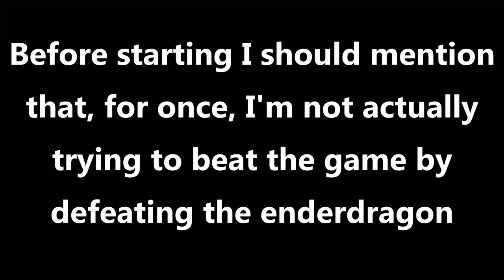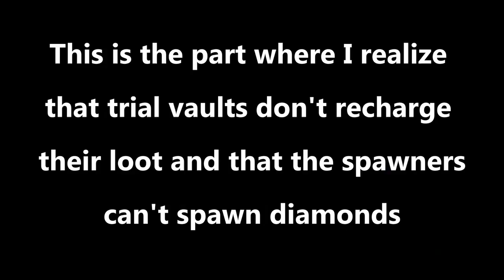Can You Beat Minecraft If You Start In The TRIAL CHAMBERS?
(For The Algortihm)
This is a true minecraft shitpost minecraft manhunt minecraft but funny meme minecraft funniest mod Minecraft speedrun minecraft challange minecraft but lava rises minecraft but water rises 100 days Hardcore UHC hoplite battle royale minecraft 24 hours challenge moment

I am slowly going insane